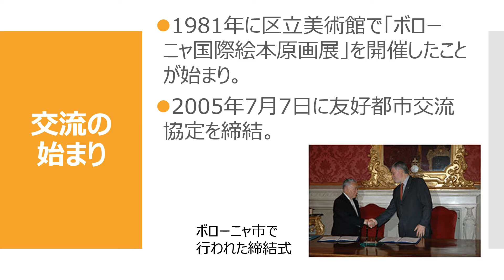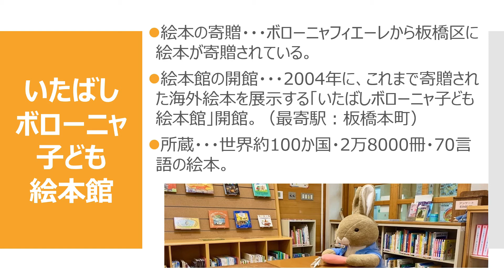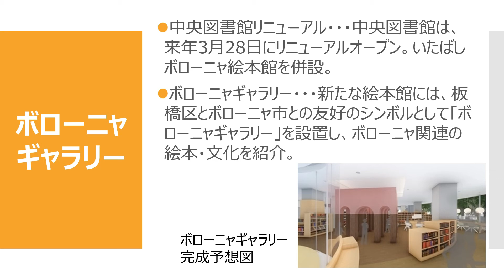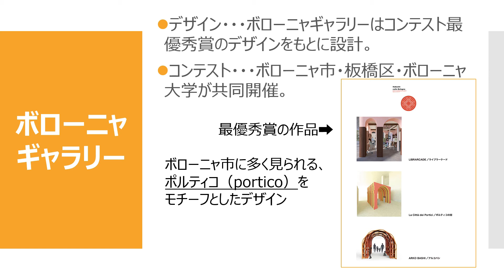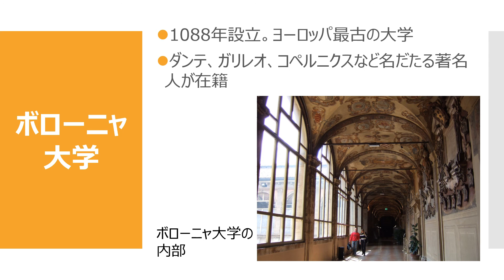【Buono! イタリア⑤】板橋区とボローニャ市の交流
板橋区とイタリア・ボローニャ市の友好都市交流15周年を記念し、2020年12月12日に
オンライントークイベント「Buno! イタリア～料理から知るイタリアの文化～」を開
催しました。イベント中に配信した動画です。ぜひご覧ください。